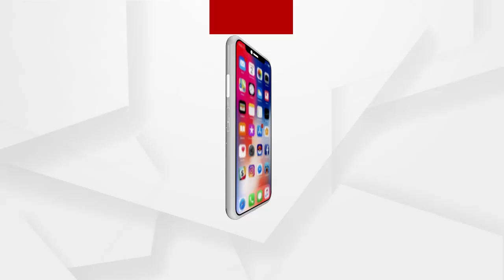ଡବଲ ମର୍ଡର କେସକୁ ନେଇ ବିରୋଧୀ ନେତା ପ୍ରଦୀପ୍ତ ନାୟକଙ୍କ ପ୍ରତିକ୍ରିୟା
ମାହାଙ୍ଗ ଡବଲ ମର୍ଡର କେସକୁ ନେଇ ବିରୋଧୀ ନେତା ପ୍ରଦୀପ୍ତ ନାୟକ କଣ କହୁଛନ୍ତି ଶୁଣନ୍ତୁ.